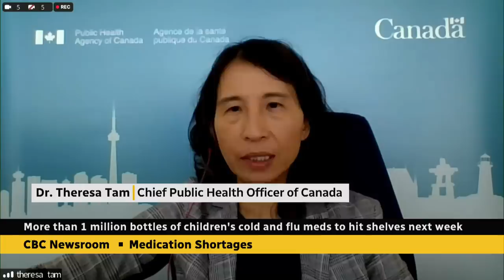1 million bottles of children's pain, fever medication coming to Canadian shelves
Health Canada's chief medical adviser Dr. Supriya Sharma says Canada is importing one million bottles of foreign-produced children's pain and fever medication to help ease a months-long shortage, with products expected to begin arriving on store shelves next week.